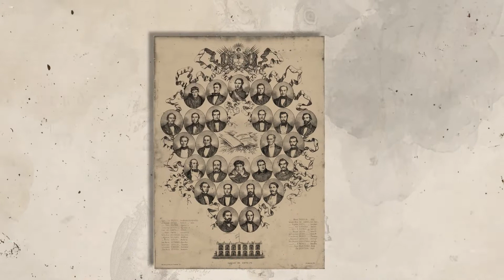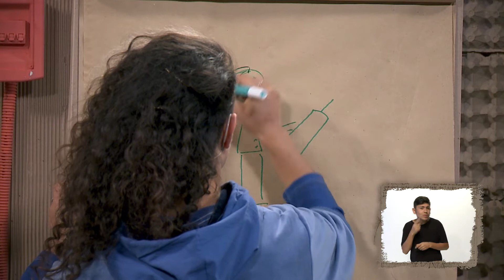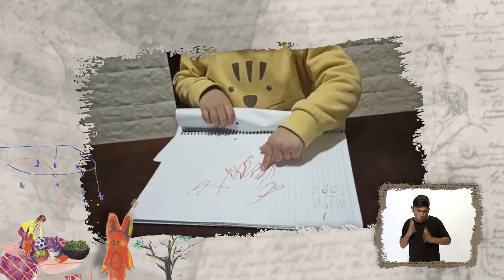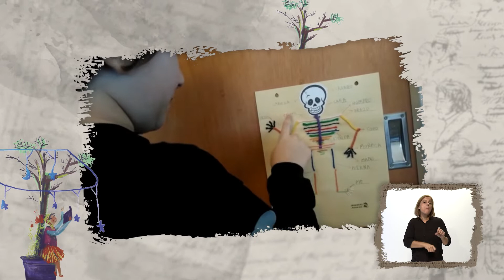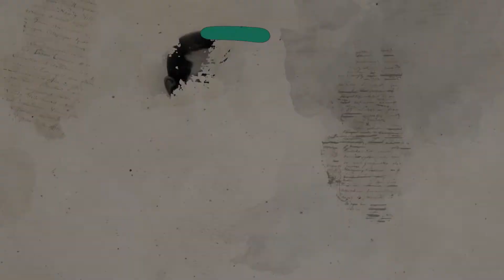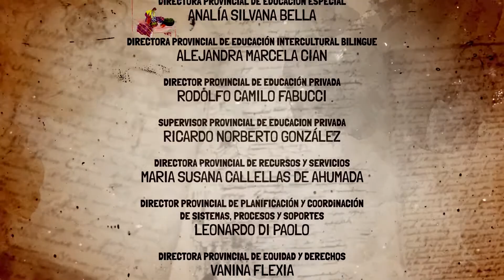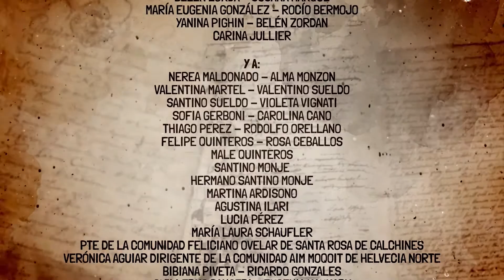EDUCACTIVA - Capitulo 9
EDUCACTIVA, es una propuesta del Gobierno de la Provincia de Santa Fe llevada a cabo a través del Ministerio de Educación, Gestión Pública y Cultura.

La idea es acompañar a los y las estudiantes de los diferentes niveles, a trabajar los contenidos propuestos en los Cuadernillos "Seguimos aprendiendo en casa", desde una perspectiva audiovisual.

En este programa se abordan los siguientes temas:

NIVEL INICIAL: ESCENAS-DIBUJOS

NIVEL PRIMARIO
1er y 2do grado: PARTES DEL CUERPO
3ro, 4to  grado: LETRA G Y SU SONIDO
5to, 6to y 7mo grado: SERES IMAGINARIOS

NIVEL SECUNDARIO: OTRAS EPIDEMIAS